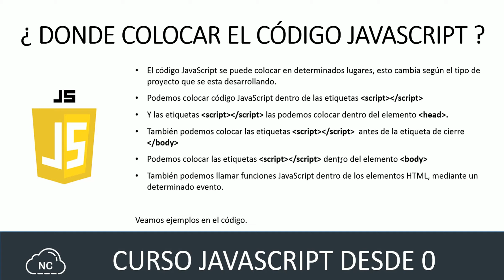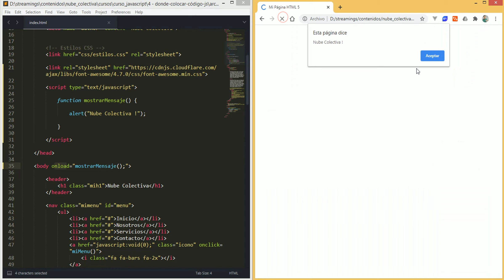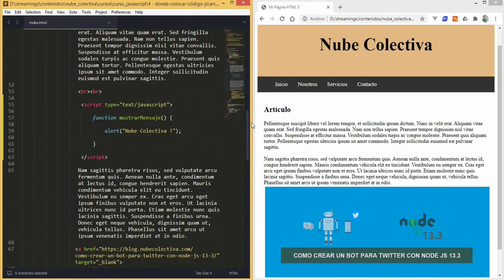Curso JavaScript desde 0: ¿ Donde Colocar el Código JavaScript ? - 4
En este capitulo aprenderemos en que parte de un documento HTML podemos colocar código JavaScript y otros detalles.